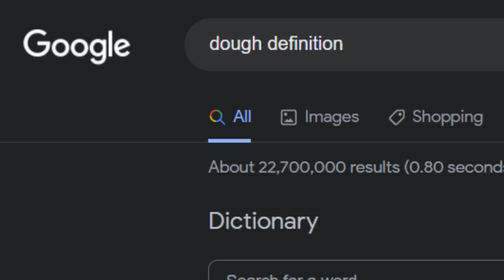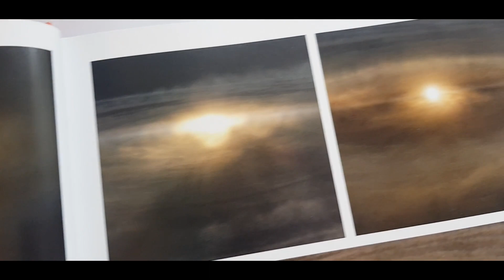The Solar System is TECHNICALLY a Pizza.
I got bored so I decided to scramble for evidence for the Solar System being a pizza. Because why not? For why shouldn't the universe be filled with stellar systems that are, basically, pizza?

I talk about the formation of stars and the solar system, as well as the formation of planets.

Funny Neil deGrasse Tyson, Bill Nye the Science guy, etc. clips come from "The Great Debate: The Storytelling of Science" which is pretty interesting.

(just for clarity- this video is intended as a joke)

Niel deGrasse Tyson clips: see above